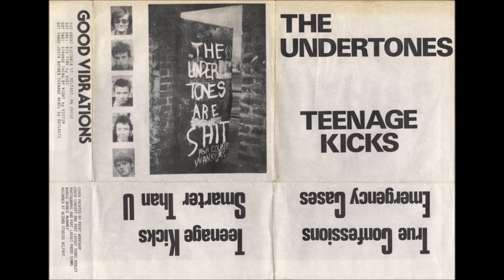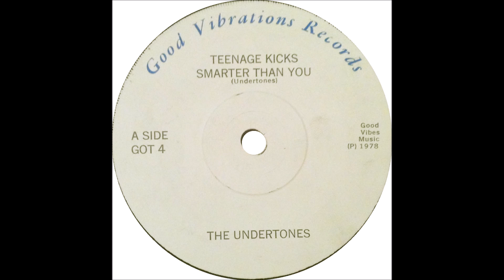The Undertones - Teenage Kicks (c/w John Peel intro & outro, 3 Oct 1978)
The famous lead track from the “Teenage Kicks” EP (Good Vibrations GOT-4) released in September, 1978.

Huge thanks to Chris Hall at the Perfumed Garden blog for providing such an awesome archive of the John Peel show:

This song by the Belfast band the Undertones comes from the 'True Confessions' EP originally released in September 1978 by Belfast record shop owner Terri Hooley on his own Good Vibrations label in an initial pressing of 2,000 copies (Hooley claims it cost £100 to record, at Wizard Studios in Belfast). Ken Garner relates that it is unclear how JP received his copy: Feargal Sharkey claims he sent him one, but Hooley counter-claims that he left a copy at Radio 1 for the DJ after trying without success to sell it to some major labels (Garner, K., The Peel Sessions, p. 102).

What is beyond dispute is that John programmed all four tracks (Teenage Kicks/Smarter Than U/True Confessions/Emergency Cases) into his 12 September 1978 show, and played the lead track repeatedly over the next two weeks. This led to a record deal with Sire and the single was re-released on that label in October, going on to make number 31 in the UK charts.

The song was among the bonus tracks added to the first Undertones album when it was reissued with a new cover after a few months. Peel chose it as his contribution to a programme where various personalities read out their favourite poems, and he noted that Sheila had promised to play it at his funeral. As he additionally requested, the opening line, "Teenage dreams so hard to beat" (a misquotation of the actual lyrics "A teenage dream's so hard to beat") was inscribed on his tombstone.

In March 2018 Teenage Kicks was the winner of the "Debut Singles World Cup" competition on the Steve Lamacq show on BBC Radio 6 Music, beating Kate Bush's Wuthering Heights in the 'final' (and beating Damned, Oasis and Sex Pistols along the way). Lamacq played the winning track with a recorded introduction by John Peel.